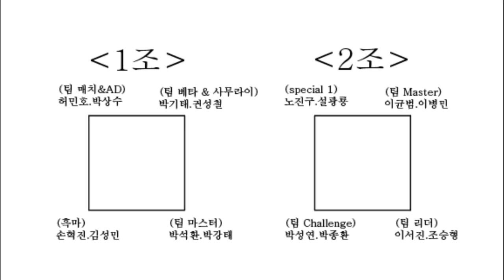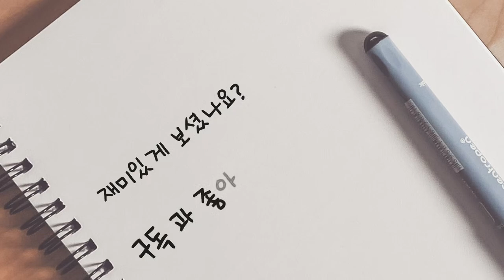노련함의 끝판왕! 대구 대장팀과 만난 20대들은 정신 차리기 힘듭니다.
제 3회 정민턴배 배드민턴 최강전 2조 예선전
이병민.이균범 vs 박성연.박종환